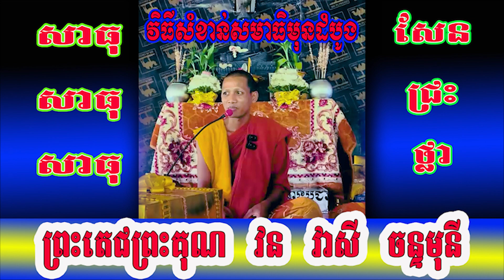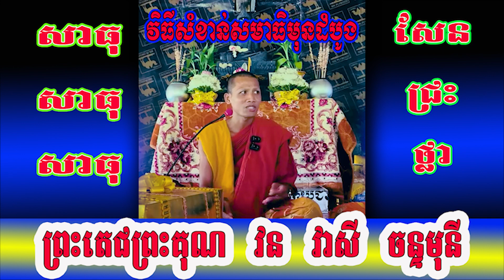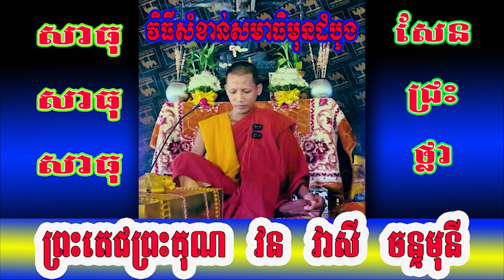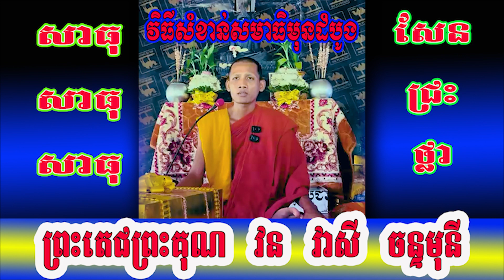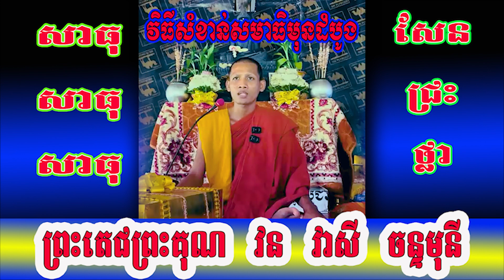វិធីសំខាន់សមាធិមុនដំបូង ព្រះអង្គ វន វាសី ចន្ទមុនី tập ngồi thiền/SKK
សូមបងប្អូនចូលទស្សនាប្រភេទវីដេអូរល្អៗនៅខាងក្រោមនេះ !
9. ប្រទាលនាងស្វាយ CÂY NGẢI NÀNG SA WAY